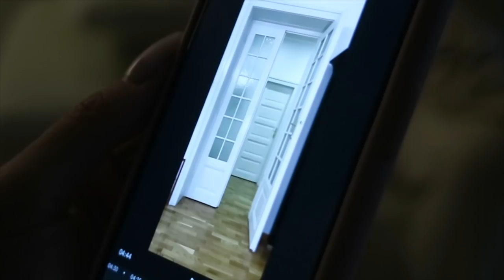AMEROV ROĐENDAN I VIKEND LOCKDOWN (svjećice, novi vlogeri?)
Ukoliko vam se sviđa ovaj video, pretplatite se na moj kanal te kliknite zvonce kako biste svaki put dobili obavijest kada izbacim nešto novo!

Komentiraj "SRETAN ROĐENDAN AMKI ❤️" ako vidiš ovo!

Tagovi